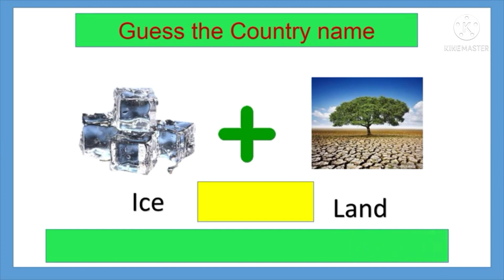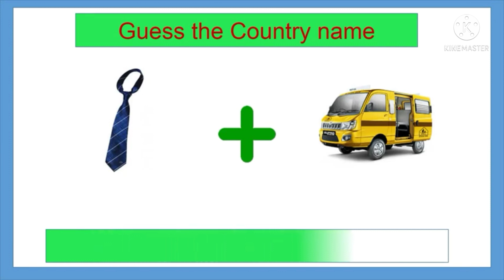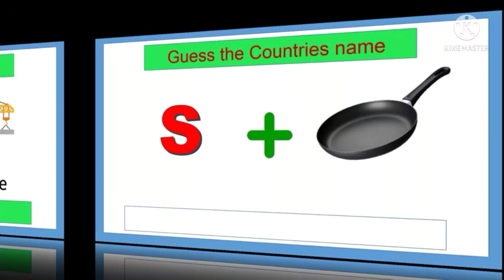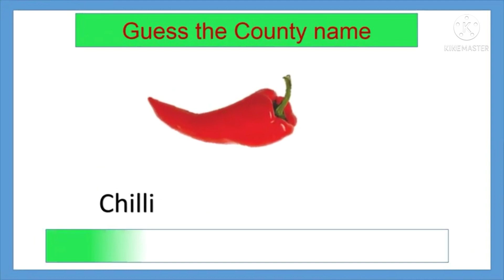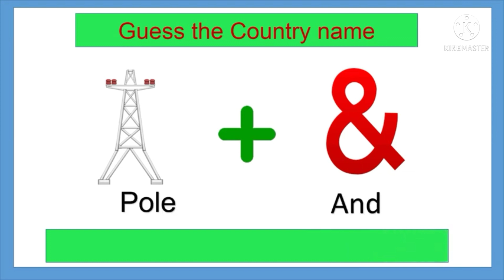Guess The Country Name By Emoji, 🔥